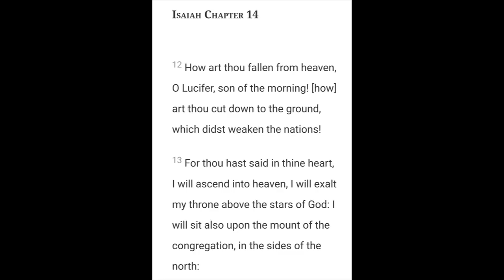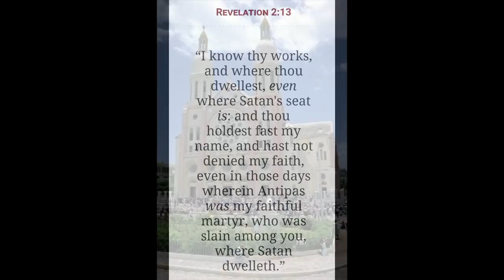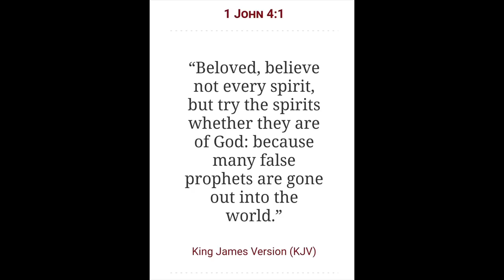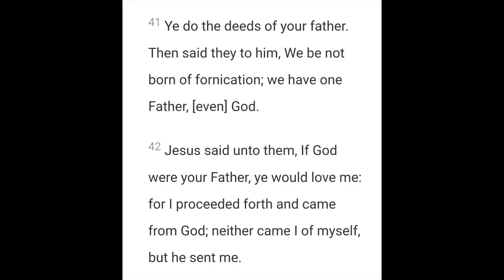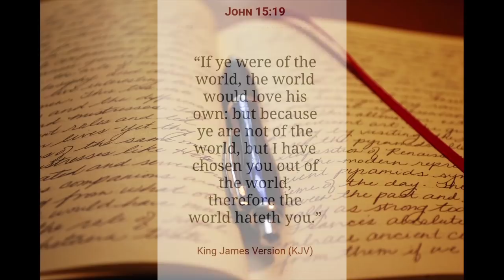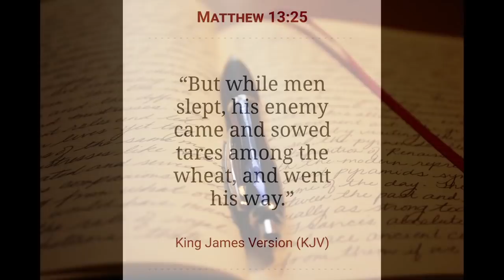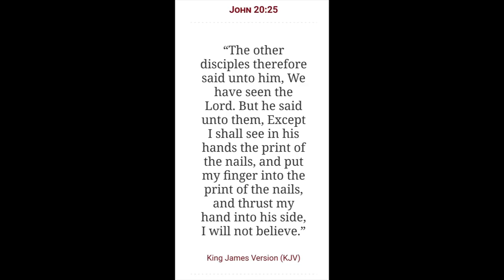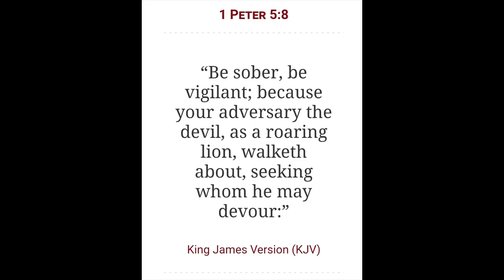How Satan Operates